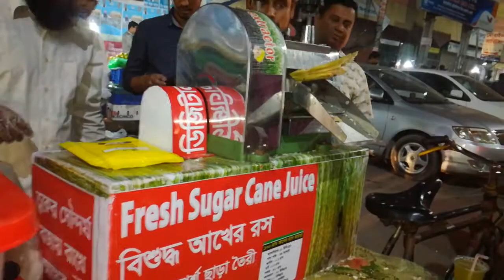আখের রসের নুতন পদ্ধতিতে নতুন মেশিন/New machine for sugarcane juice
Sugarcane juice/আখের রস ,Sugar juice is very sweet ,Any Juice  of  juice  on the road of Bangladesh, Sugar juice is everywhere in Asia, everyone likes it,This sugarcane is filled with sweet rolls and has many different qualities. The role of sugarcane in jaundice is important.মিষ্টি রসে ভরা এই আখের আছে নানা গুণ। জন্ডিস সারাতে আখের ভূমিকা গুরুত্বপূর্ণ।The sugarcane juice contains potassium in total rice